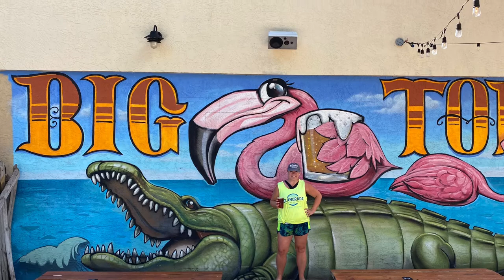FLORIDA BREWERIES // THE BEST BREWERIES IN FLORIDA THAT WE VISITED LAST MONTH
Suite Life Sanburg is a channel of travel adventures. We are lucky to live in Florida, which we really appreciate as Iowa natives, and most of our travels are really just adventures in our own backyard. Our goal is to inspire our followers to do the same with the time and resources available. We believe that any place can be an adventure if you choose to make it one. We've learned to travel creatively outside of our full-time jobs and with a simple budget and hope that what we've learned can inspire and motivate you to start exploring your own backyard (and perhaps beyond), too!

At Suite Life Sanburg, you can watch new videos uploaded weekly! We upload at 10 am EST Mondays and Thursdays.

Florida Breweries we visited:
Islamorada Beer Company